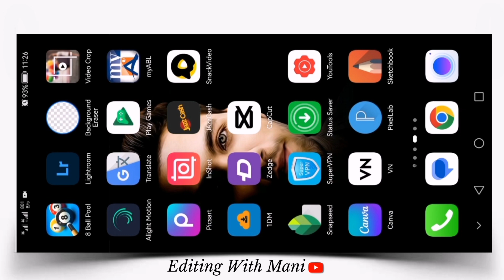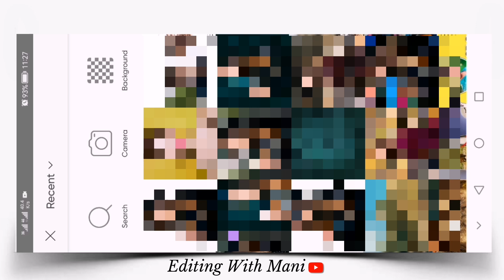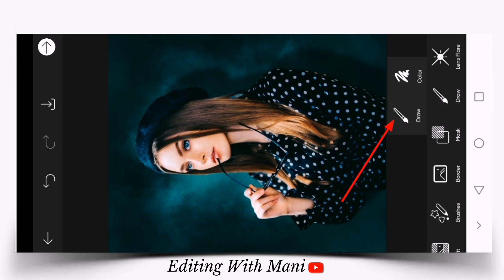How to Change Background || Background Change Photo Manipulation